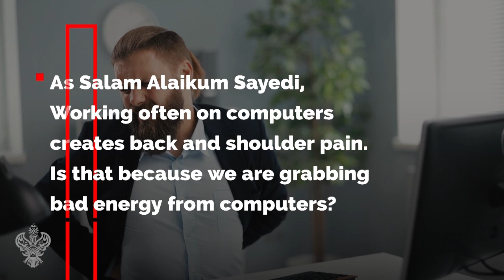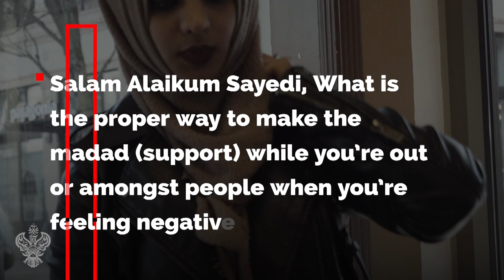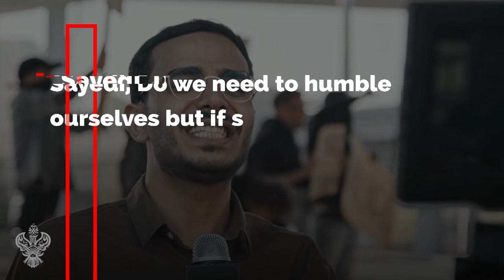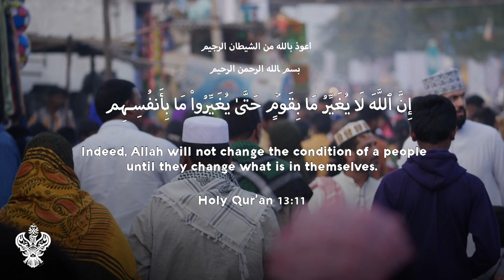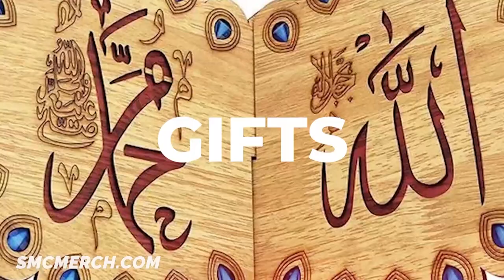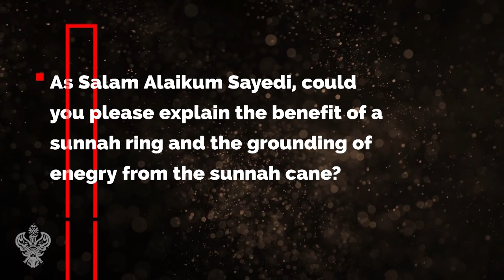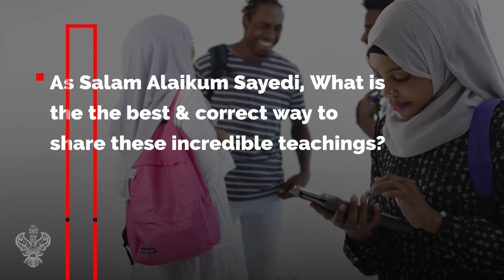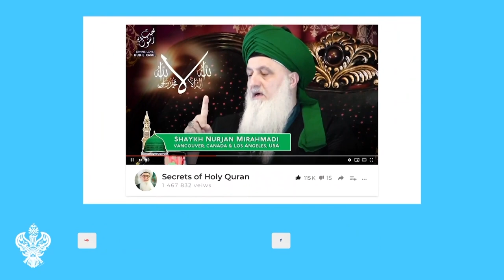Q + A: Secrets of the Spiritual Warrior + End Days Survival | Sufi Meditation Center E272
Time stamps/chapters:
0:00 Working often on computers creates back and shoulder pain. Is that because we are grabbing bad energy from computers?
2:25 What is the proper way to make the maddad (support) while you’re out or amongst people when you’re feeling negative energy?
4:56 Is there a specific zikr we can use to burn shayateen (devils) when they’re whispering or is it best to just ignore?
6:00 Do we need to humble ourselves but if someone is unjust and unfair, we should not speak up against it?
12:12 Red moon manifestation. Could you plz explain again the relation to Sayyidina Mahdi ع?
14:54 Could you plz explain the benefit of Sunnah Ring and the grounding of energy from the Sunnah Cane?
17:24 What is the best and correct way to share these incredible teachings?
19:23 FZHH Muslim Charity